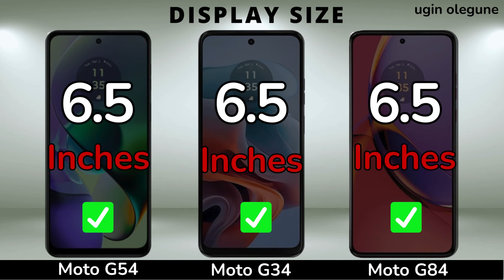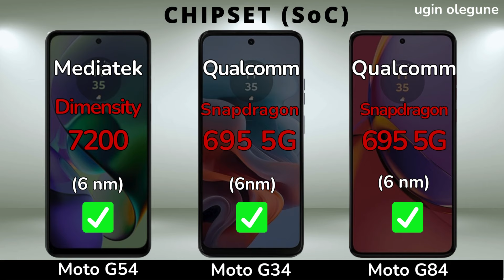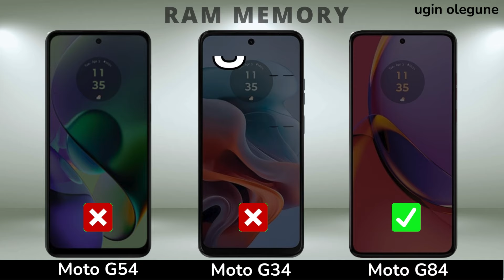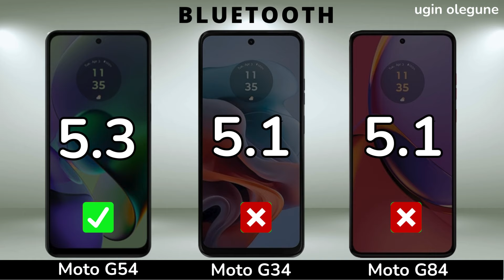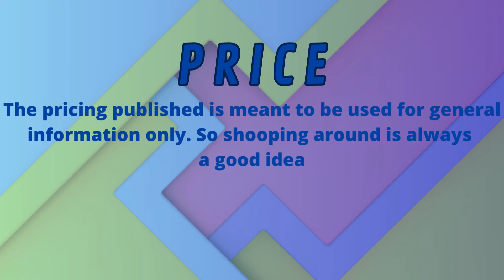Motorola Moto G54 vs Motorola Moto G34 vs Motorola Moto G84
Motorola Moto G54 vs Motorola Moto G34
Motorola Moto G54 vs Motorola Moto G84
Motorola Moto G34 vs Motorola Moto G84

In this video we will compare :
DISPLAY
SCREEN TYPE
REFRESH RATE
BRIGHTNESS
SCREEN SIZE
BODY RATIO
ASPECT RATIO
RESOLUTION
PPI DENSITY
PROTECTION
BODY FRAME
WATER RESISTENT
SOFTWARE
OPERATING SYSTEM
CHIPSET
PROCESSOR
GPU
STORAGE
RAM
INTERNAL MEMORY
MEMORY CARD
CAMERA
MAIN CAMERA
MAX RECORD
ZOOM CAMERA
SELFIE CAMERA
SOUND
STEREO SPEAKERS
3.5 mm Jack
CONNECTIVITY
NETWORK
FINGERPRINT
BLUETOOTH
USB TYPE
NFC
BATTERY
CHARGING PRICE

Motorola Moto G54 vs
Motorola Moto G54 unboxing
Motorola Moto G54 camera test

Motorola Moto G34 vs
Motorola Moto G34 unboxing
Motorola Moto G34 camera test

Motorola Moto G84 vs
Motorola Moto G84 unboxing
Motorola Moto G84 camera test